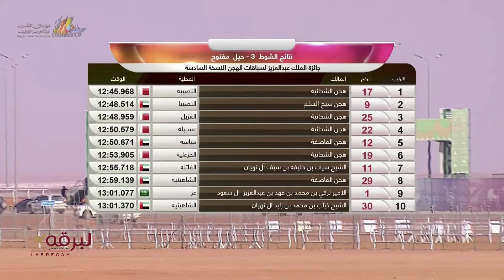ض3 سباق الحيل والزمول (مفتوحة) جائزة الملك عبدالعزيز -مساء 12-1-2022